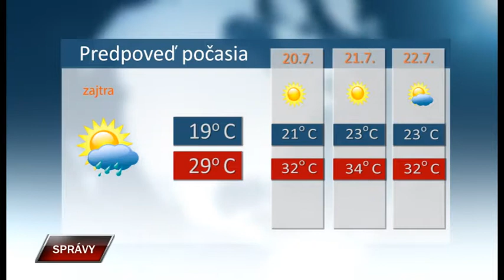Spravy 18 7 2019